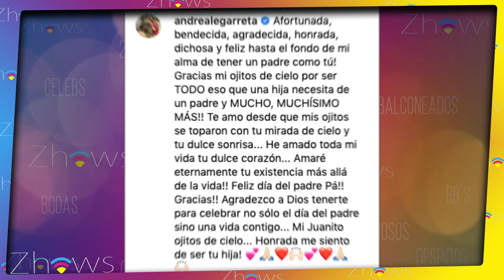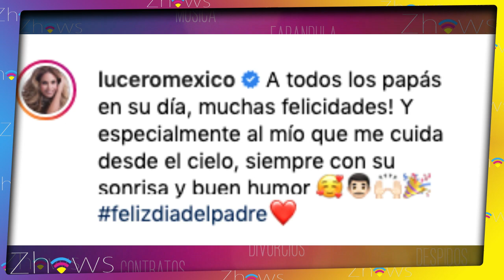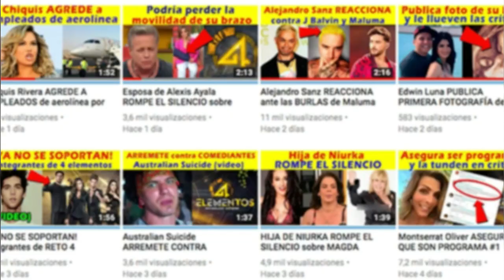ASÍ FESTEJARON el Día Del Padre ÉSTAS FAMOSAS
El día del padre no pasa desapercibido y éstas famosas an decidido compartir la manera en la que festejaron éste día tal especial, en compañía de sus padres, esposos e hijos.